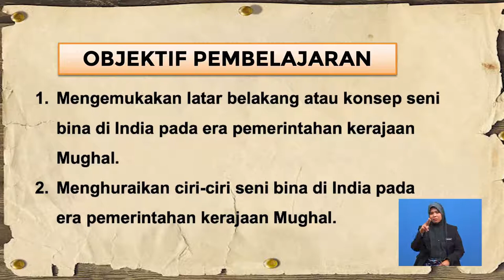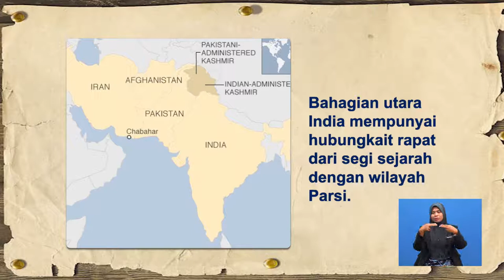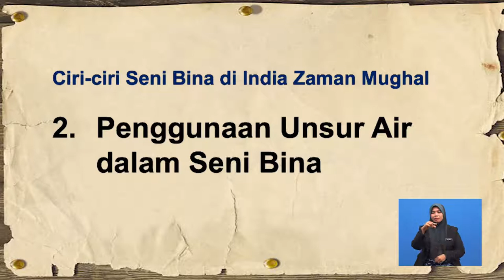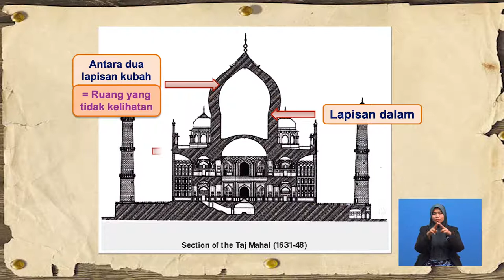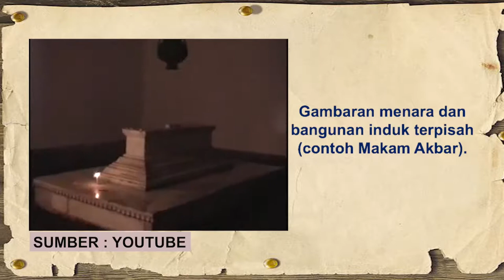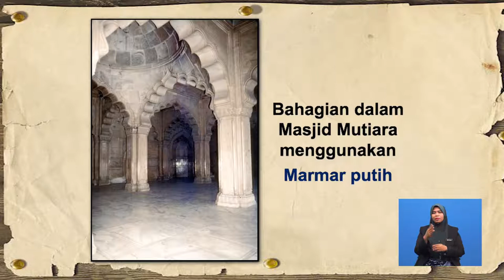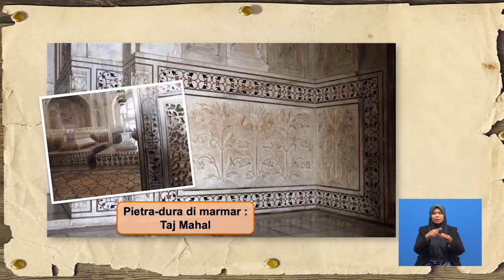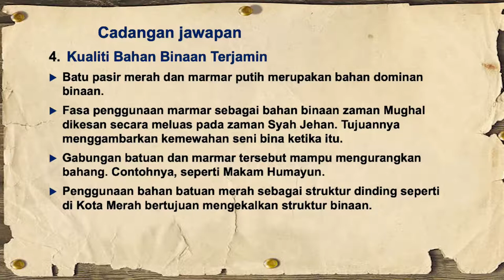Tingkatan 6 | Sejarah | Sejarah Seni Bina Islam Di India Abad 16 Hingga 17 | R634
Rancangan ini menjelaskan tentang seni bina islam di India Abad ke-16 Hingga 17 zaman Mughal dan konsep seni bina di India.